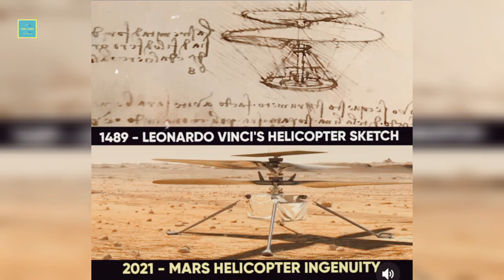पानी की टंकी इतनी ऊपर क्यों होती है? Sleeping lady mountain | Ankit & Mariyam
पानी की टंकी इतनी ऊपर क्यों होती है? Sleeping lady mountain | Ankit & Mariyam | ‎@Fact Gun

In this video :
Es video me aap janoge ki paani ki tanki etni uper kyo bani hoti hai, alaska ka ek esa mountain jo ek soti hue mahila ki tarh lagta hai, Ukraine aur russia ke war ke bich hariyana ke ankit ne pakistani mariyam ko bachakar paakistani embassy ko saunp diya. Jaanne ke liye video ko end tak jarur dekhna 🙏

ये YouTuber बन गया दुनिया का सबसे अमीर इंसान 🤑 | Max Fosh |world's richest man for 7 minutes |

Other searches :

पानी की टंकी इतनी ऊपर क्यों होती है?
Sleeping lady mountain
Ankit & Mariyam
Ankit
Mariyam
Alaska
Fact Gun
It's fact
Take unique
Facttechz
Fact techz